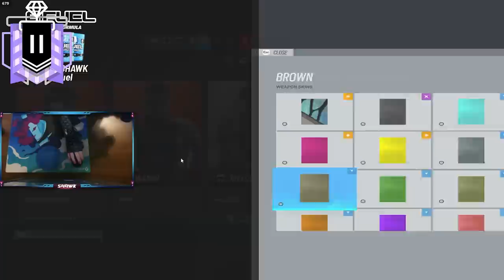Playing In Every Rank From COPPER To CHAMPION In 1 Day